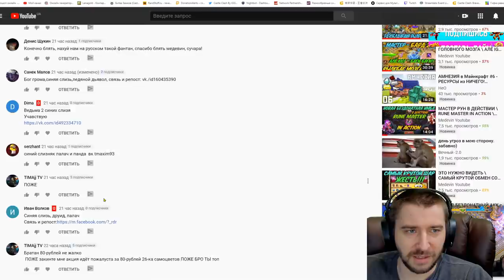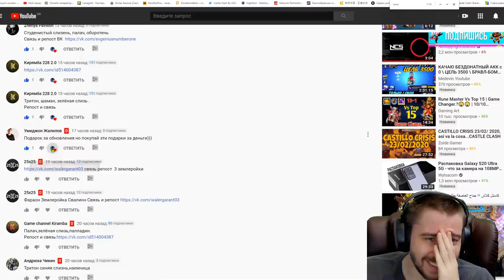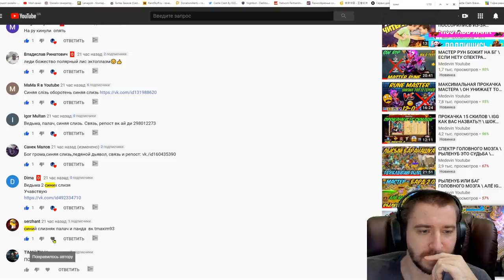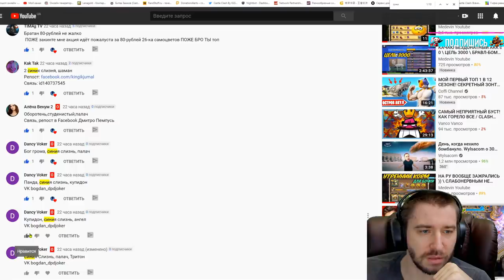ОНИ ВЕЗДЕ!!! \ УГАДАЙКА И ТОП ТРАТА \ БИТВА ЗАМКОВ \ CASTLE CLASH